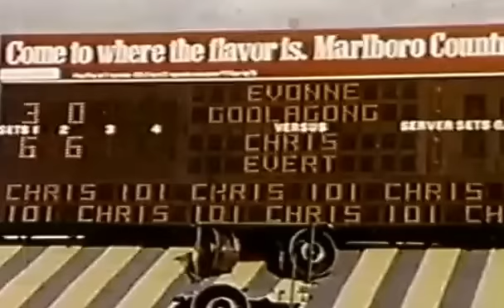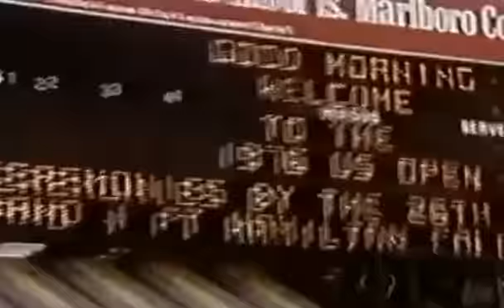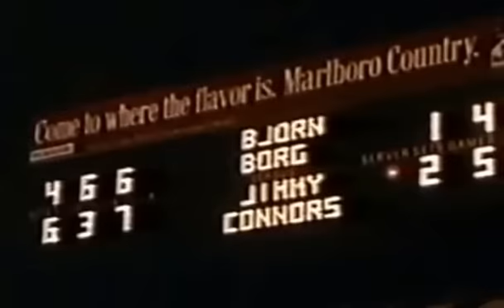BJORN BORG 1976 US Open Highlights